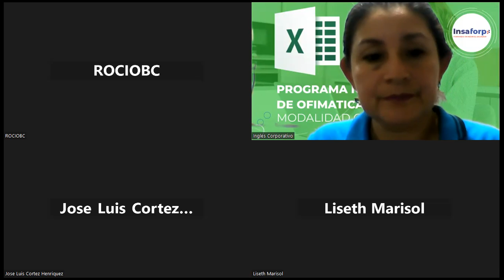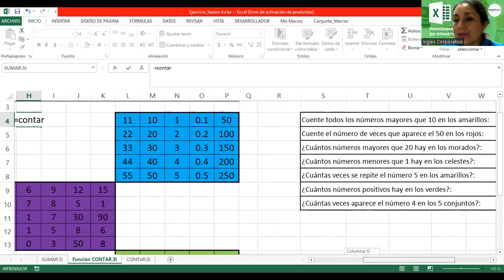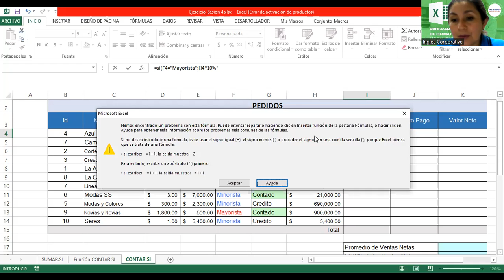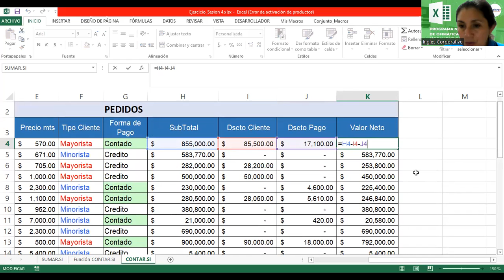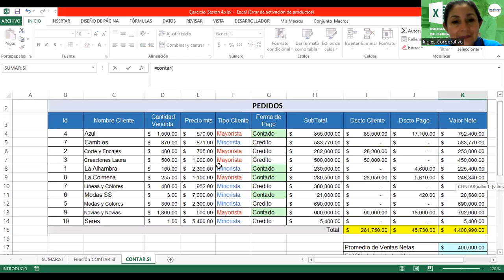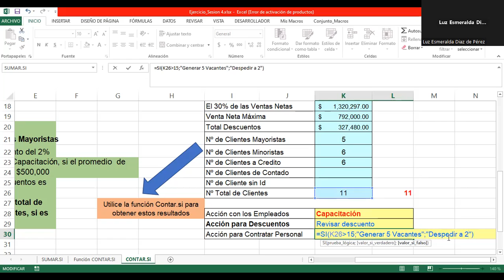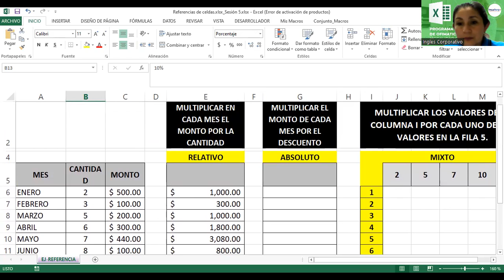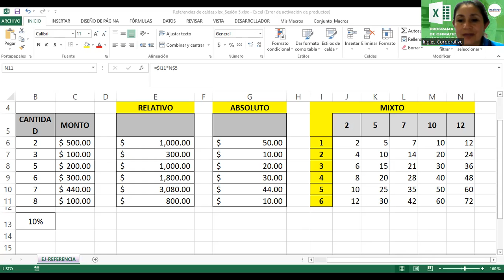Sesión5-24-02-2023-29811-8017-0009/2023-Alvarado-Referencias Relativas, Absolutas y Mixtas